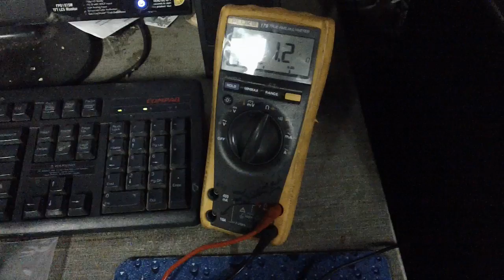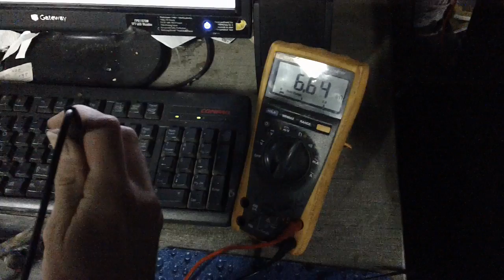testing honda engine ignition coil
quick demo of testing a honda mower engines coil.